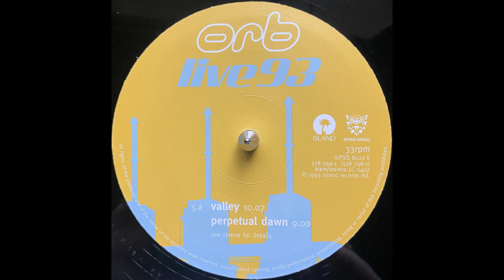Orb - Live 93 - Valley & Perpetual Dawn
From: Orb - Live 93

Label: Island Records – ILPSQ 8022, Island Records – 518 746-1, Inter-Modo – ILPSQ 8022, Inter-Modo – 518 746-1
Format: 4 x Vinyl, LP, Album
Country: UK & Europe
Released: 22 Nov 1993
Genre: Electronic
Style: Dub, Downtempo, Ambient, Abstract, Leftfield